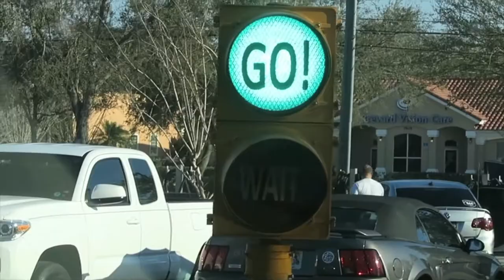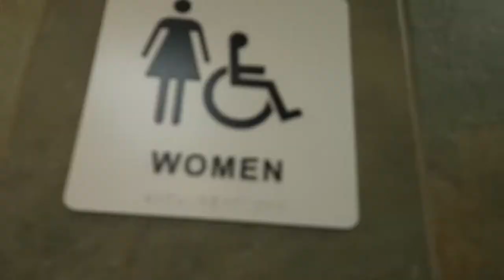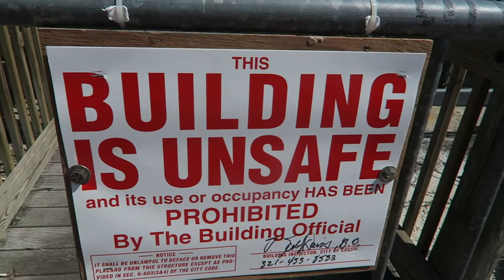BIKINI SHOPPING FAIL!!!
We head out of the house on a beautiful Sunday to enjoy the day while I try to find a new bikini...

MUSIC